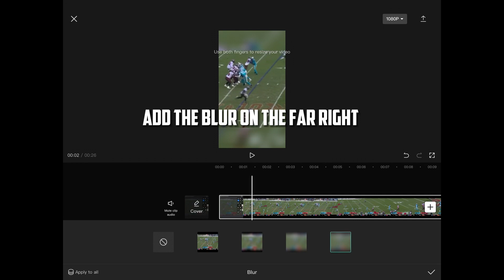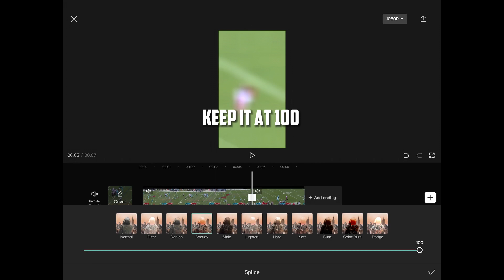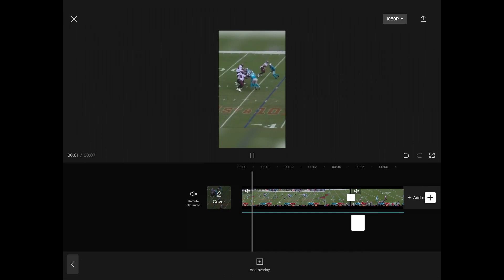How I make the GD Style videos